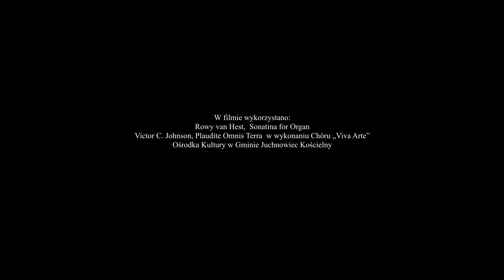Konopielka 2020 - Konopielka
Drugi film zrealizowany w ramach projektu „Konopielka 2020”. Projekt poświęcony jest twórczości Edwarda Redlińskiego, który urodził się we Frampolu, w gminie Juchnowiec Kościelny. Tu się wychowywał i tworzył. W 80. rocznicę jego urodzin oddajemy hołd mistrzowi, próbując przekazać dorobek wybitnego pisarza i honorowego mieszkańca juchnowieckiej gminy.

Seria przygotowana przez Ośrodek Kultury w Gminie Juchnowiec Kościelny składa się z 10 filmów. Każdy poświęcony jest innemu utworowi Edwarda Redlińskiego. Drugi, to słynna "Konopielka". W niezwykłą twórczość Redlińskiego wprowadza profesor Dariusz Kulesza, a w oddaniu klimatu „Konopielki” pomagają aktorzy grupy teatralnej „TRYLOBIT” i chór „VIVA ARTE”. Życzmy dobrych filmowych oraz literackich wrażeń i zapraszamy do oglądania filmu na również na FB Ośrodka Kultury.

Projekt „Konopielka 2020” został dofinansowany ze środków Narodowego Centrum Kultury w ramach programu "Kultura w sieci".